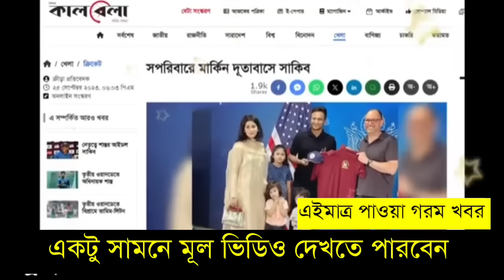🔴এইমাত্র পাওয়া Bangla news 27 Sept 2023 l bangladesh latest news today | ajker bangla news । bnp